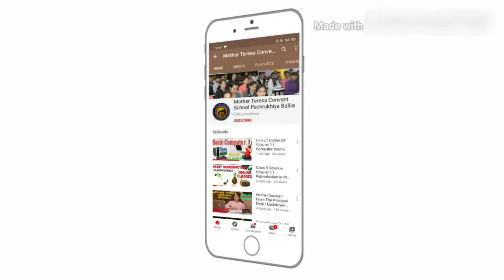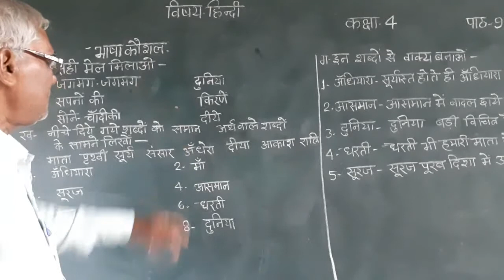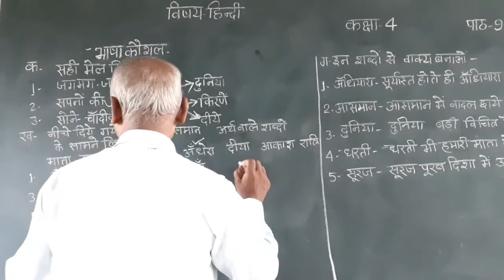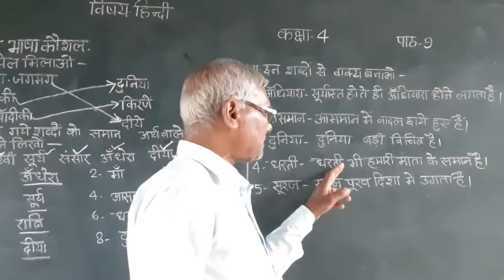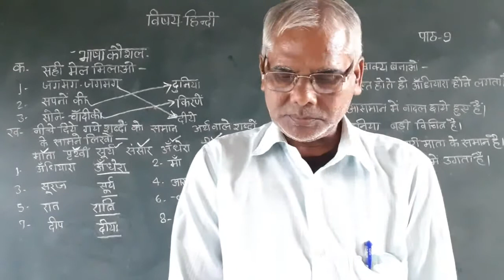Class 4 Hindi (8 October 2020)